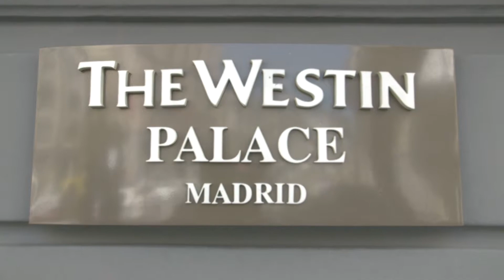DMCC OFFERS SPANISH FIRMS ACCESS TO THE MOST EXCITING AND FASTEST GROWING GLOBAL MARKETS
• Exploring the opportunity for Spanish firms to expand operations through Dubai was firmly on the agenda during DMCC’s first Made For Trade Live roadshow in Spain
• Over 300 delegates across the two events in Madrid and Barcelona discussed how DMCC serves as market maker, offering access to trade flows across Asia, Africa, and the Middle East
• DMCC Executive Chairman cities Spain as a key source market in delivering the company’s ambitious growth strategy

10 May 2018 – Barcelona, Spain:
12 May 2018 – Dubai, UAE:

DMCC, the world’s most interconnected Free Zone, and the leading trade and enterprise hub for commodities, concluded its two-part ‘Made for Trade Live’ roadshow in Spain [today / on Thursday].

Over 300 business leaders and industry experts participated in the event across two cities – Madrid and Barcelona – in what was the first event of its kind in Spain for DMCC, and follows the recent launch of its Spanish

The timing of the event is significant given the recent rise of the Spanish economy. An annual growth rate above three percent for the past three years, led the International Monetary Fund to raise 2018 growth forecasts from 2.4 per cent to 2.8 per cent in Spain – outperforming Italy, Germany and France. One of the reasons behind the robust economic growth is the increasing number of Spanish firms pursuing growth by embracing foreign expansion.

“At times of financial uncertainty, many European countries are pushing ahead to discover and drive forward investment opportunities in new markets. Situated at the crossroads of the world, Dubai offers unparalleled access to some of the most exciting and fastest growing global markets. The opportunity for Spanish firms to partner with DMCC to access these trade flows, and benefit from international enterprise is one not be missed, and why we are here,” said Ahmed Bin Sulayem, Executive Chairman, DMCC.

“With robust infrastructure, state-of-the-art facilities and world-class services, DMCC enabled its 15,000 plus member companies to trade with confidence. Following the positive discussions across the two days here, I have no doubt we will witness a sharp increase in the number of Spanish companies seeking to join DMCC and help us deliver of ambitious growth strategy of 30,000 member companies by 2025,” he added.

Speaking in Madrid, HE Hissa Abdullah A. Al Otaiba, UAE Ambassador to Spain said: “The United Arab Emirates is one of the most important partners in the GCC for Spain. Spain will have a pavilion at Expo 2020 Dubai and this will mean significant business opportunities for Spanish companies across various sectors.”

The UAE is one of the largest markets in the region for Spanish companies. According to the most recent full-year trade numbers from the UAE Ministry of Economy, non-oil bilateral trade between the UAE and Spain totalled US$2.4 billion (Dh8.8 billion) in 2016.

Speaking in Madrid added: D. José Manuel García-Margallo, former Minister of Foreign Affairs and Cooperation of Spain: “The UAE is diversifying its economy and there is a lot of investment in logistics, health, education and water – these are areas where Spain is very strong. The UAE is a hub, a stable country with a business friendly environment and is open to do work with a diversified economy. It is a good place to be in the world economy, and we expect to see sustained growth in the next three to four years. I am quite impressed with the fast growing pace of the UAE, the prospect of the economy and the determination it has to change its economic pattern.”

During his keynote address in Barcelona, Joaquim Gay de Montellá, President, Foment del Treball added: “Doing business in the UAE is becoming easier, and this is the reason why more Catalan companies are setting up in the country. I am confident that this event, designed to introduce DMCC, will be highly enriching for us all and I hope that more Catalan companies will invest in the UAE, and especially through DMCC.”

Speaking at both events from DMCC were Ahmed Bin Sulayem, Executive Chairman, James Bernard, Director – Sales and Sanjeev Dutta, Executive Director – Commodities in addition to representatives from JAFZA including Ahmad Al Haddad, Chief Operating Officer and Ebtesam Ahmed Al Kaabi, Head of Sales.

Speakers in Madrid included: HE Hissa Abdullah A. Al Otaiba, UAE Ambassador to Spain; D. José Manuel García-Margallo, former Minister of Foreign Affairs and Cooperation of Spain (2011 – 2016); Muhammed Mekki, Founding Partner of AstroLabs; Leticia Torres García, Managing Director, RLD in UAE and Rafael López-Diéguez Piñar, Director of Expansion, RLD.

To learn more about DMCC’s international ‘Made for Trade Live’ events, please